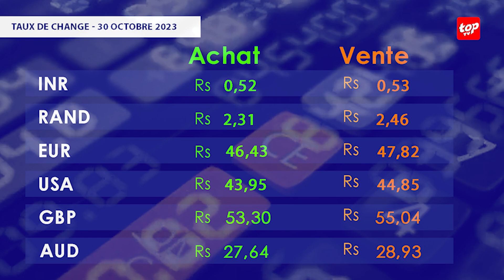Taux de change - 30 octobre 2023